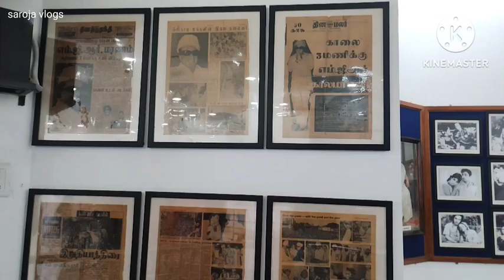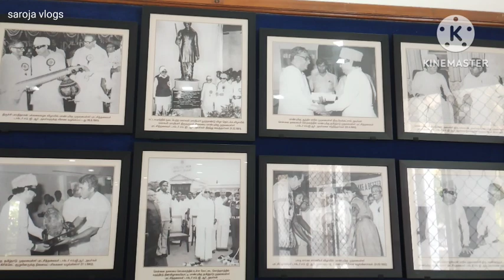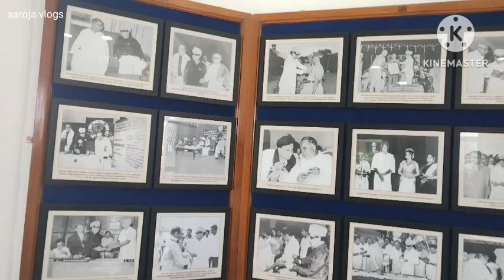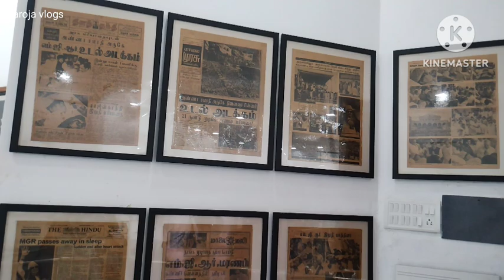எம் ஜி ஆர் அருங்காட்சியகம் | மெரினா கடற்கரை சென்னை | Marina beach | Saroja Vlogs